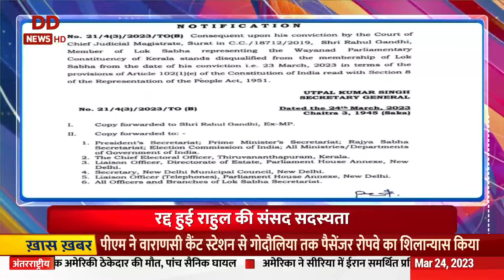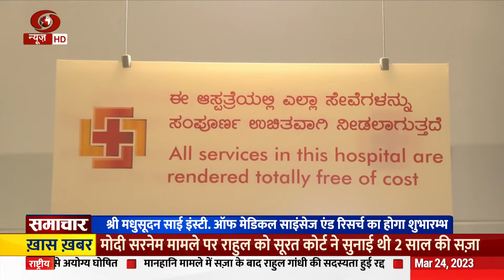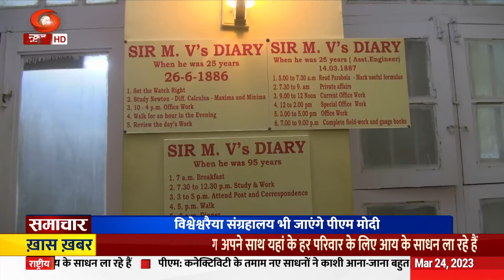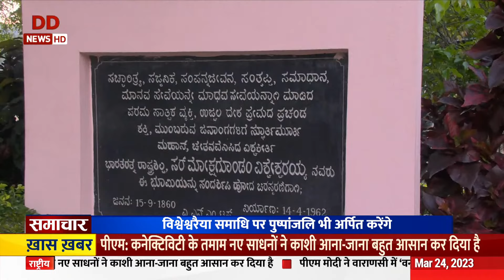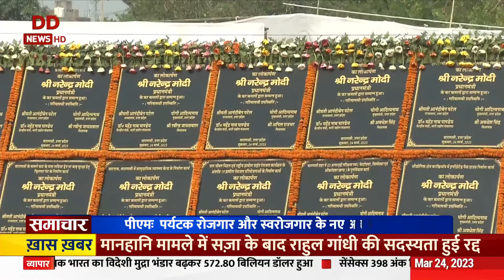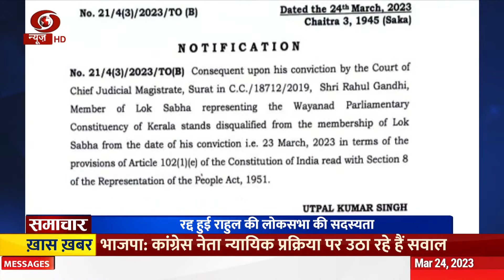समाचार: कर्नाटक को विकास की सौगात देंगे प्रधानमंत्री मोदी और अन्य खबरें